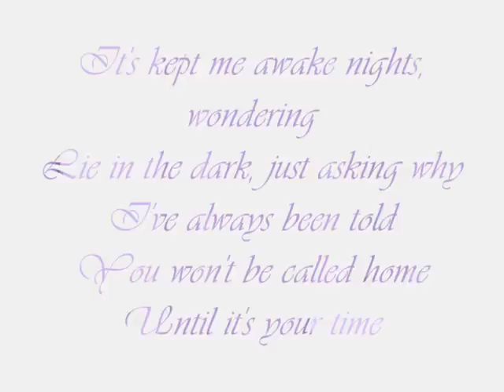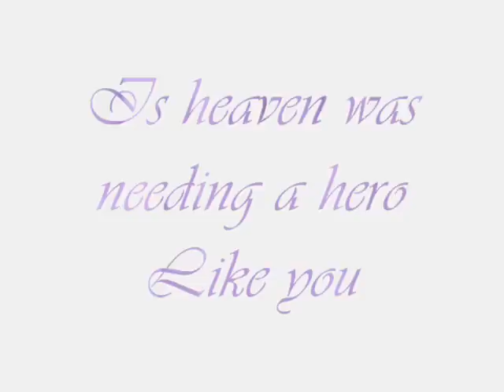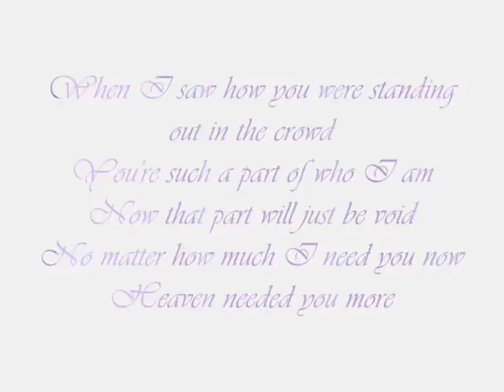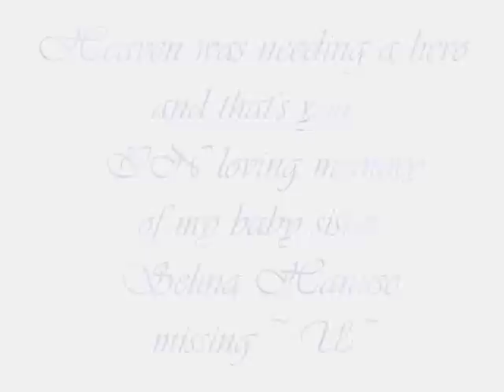MISSING ~U~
SELINA RUBY MAY HANUSE (( R.I.P ))